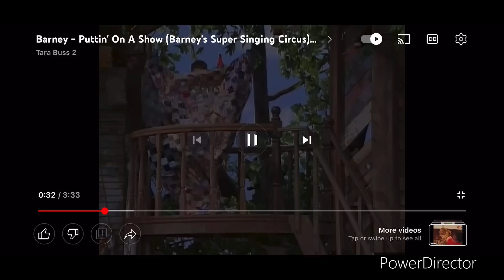Barney and Friends Singing Keep Walking